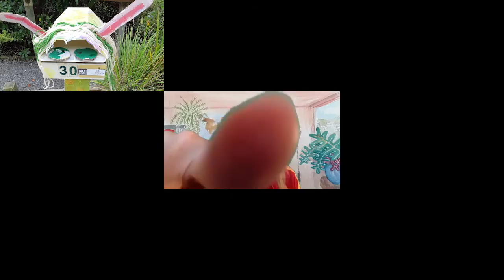The Lost Letter Office Envelope Challenge